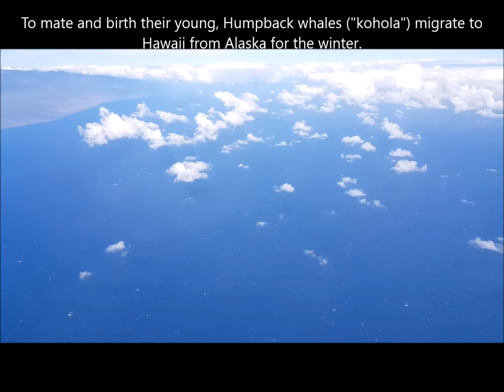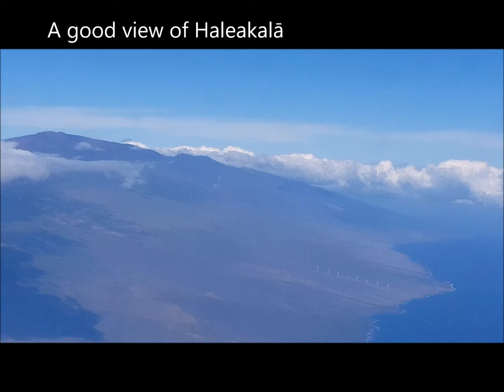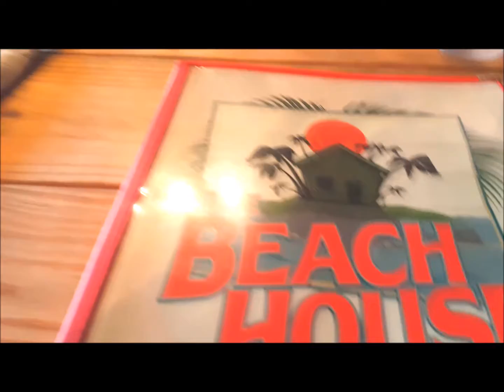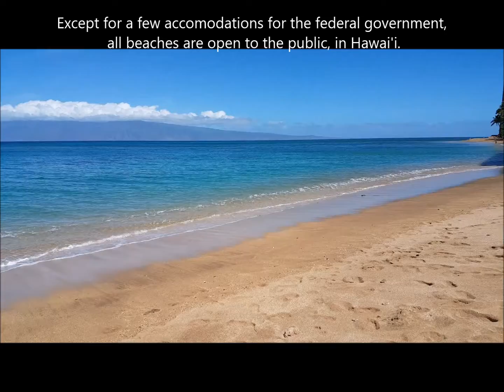Maui, part 1: Arrival, in Kahana, and a Nice Little Beach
Join me, as we island-hop from The Big Island, over to Maui, the  'Valley Isle.'

 In this part, I chronicle the short plane ride over, the place where we stayed, and the indulgence of a nice little beach, on the northwest part of Maui, in Kahana, which is north of Lahaina.

I appreciate these images and footage, as they quicken the warm memories.  I hope you enjoy them, too.

You can also find/support his work on iTunes.